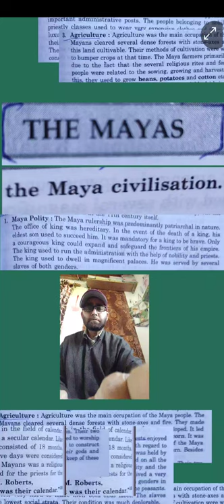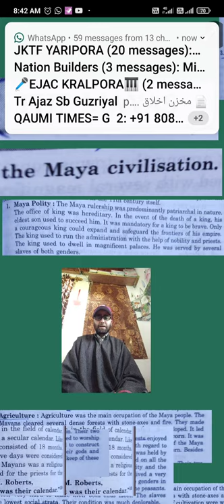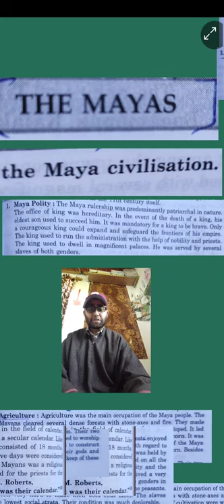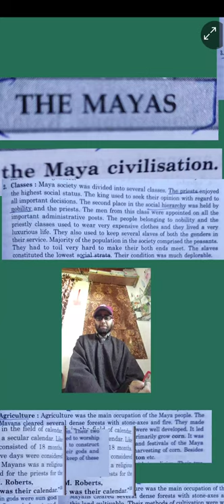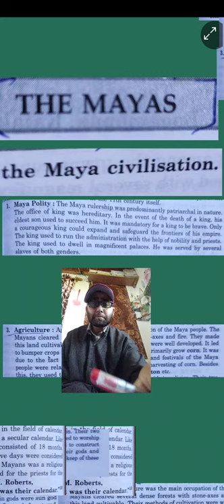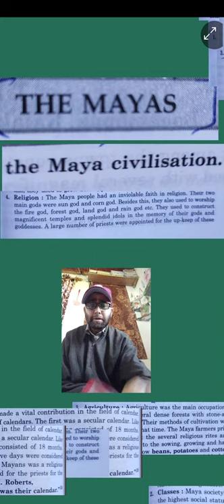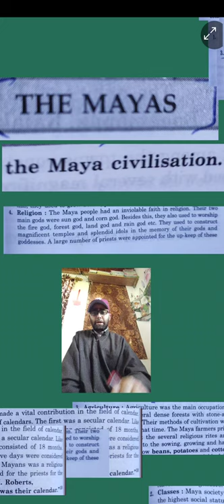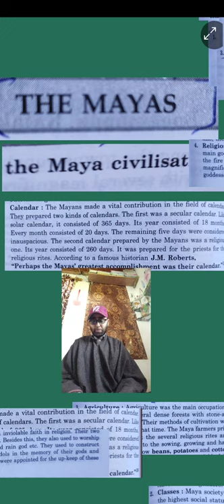11th History.Topic.The Maya Civilization